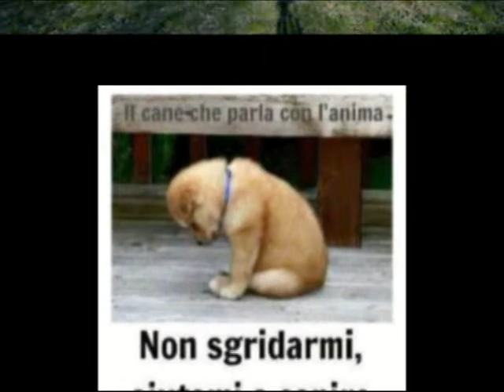Aura e la sua crescita